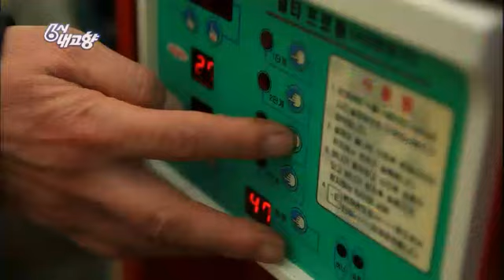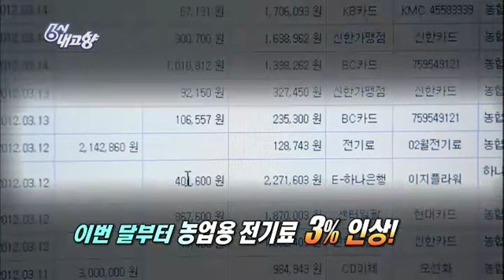6시 내고향 - Hometown Report EP5409 # 008